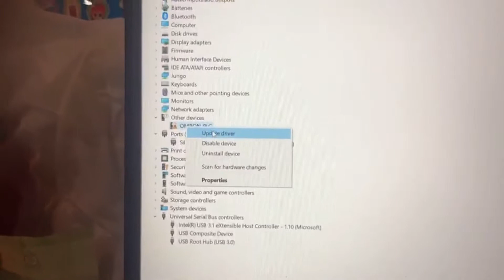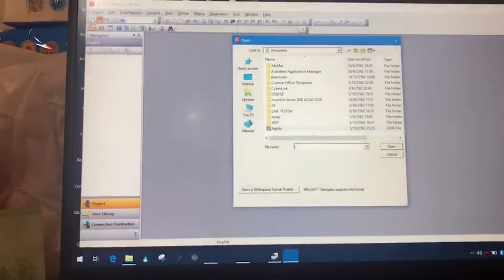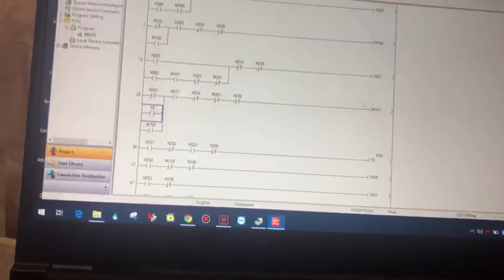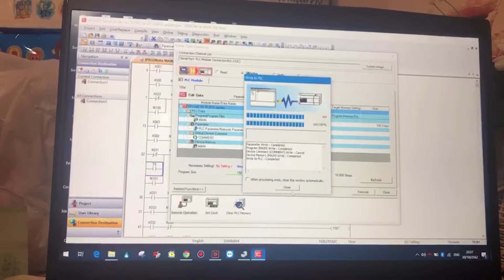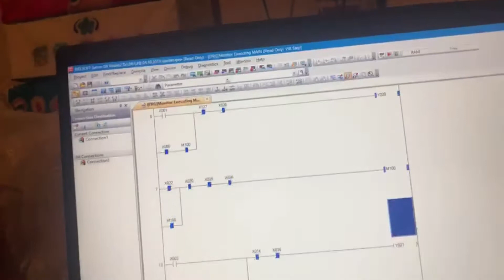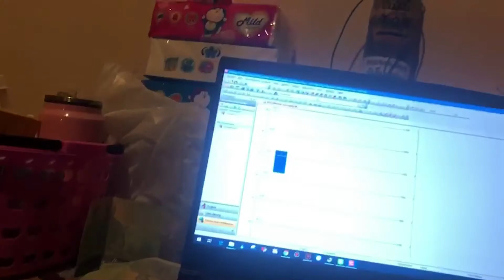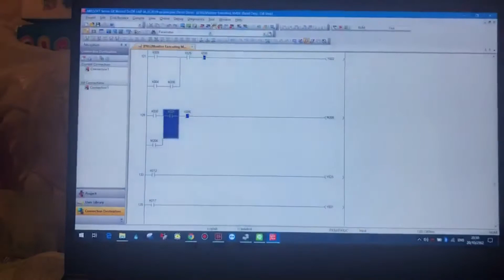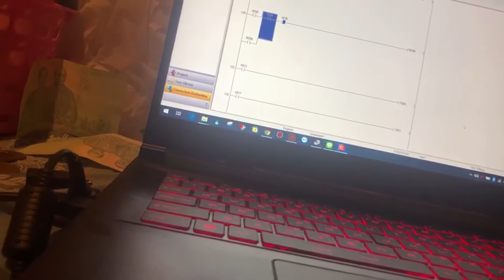3.206 PLC Mitsubishi FX Series EP.9 test connect usb เชื่อมต่อกัยคอมพิวเตอร์ Linkdownload upload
3.206 PLC  FX3u-128MR Mitsubishi  EP.9  test connect usb เชื่อมต่อกัยคอมพิวเตอร์ Linkdownload upload ສະບາຍດີອ້າຍເອື້ອຍນ້ອງ, ຜູ້ເລີ່ມຕົ້ນ. ຜູ້ອອກແບບແລະຄວບຄຸມລະບົບເລີ່ມຕົ້ນ.

 การใช้งาน PLC เขียนโปรแกรมนั้นใช้ วิธีการแตกต่างกันแล้วแต่คนเขียนการฝึกฝนเป็นสิ่งสำคับครับ